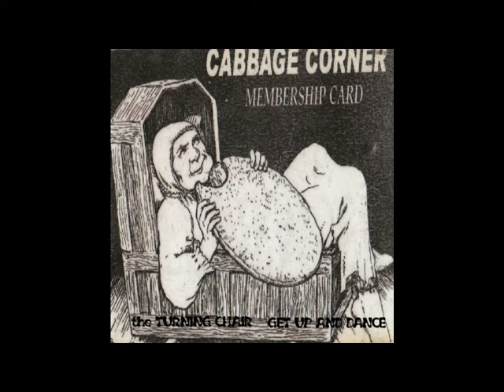the turning chair get up and dance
industrial electronic dance music Njoix The Bass.